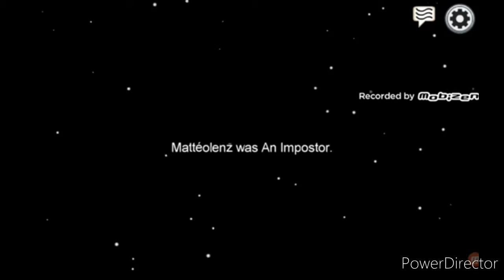CYAN est TROP BÊTE !